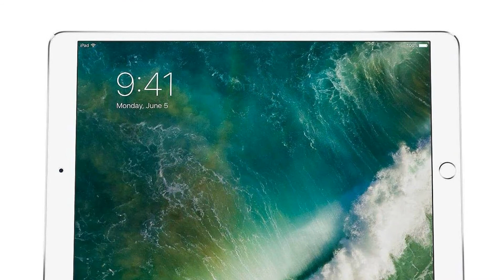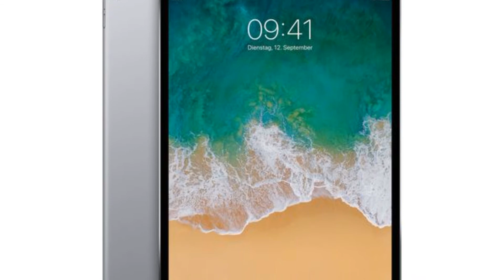Photos of the Apple iPad Pro 10.5 WiFi 512 GB | Not A Review!